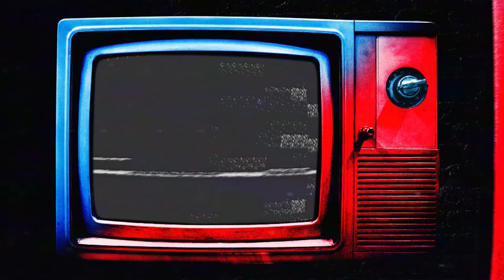Programa SBT & Você - Erros de Gravação #10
Quem nunca errou, que atire a primeira pedra. As melhores gafes e micos da equipe do "SBT & Você" reunidas para você se divertir no quadro "Erros de Gravação".